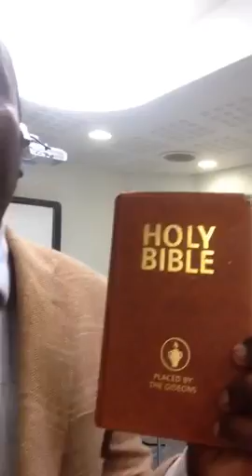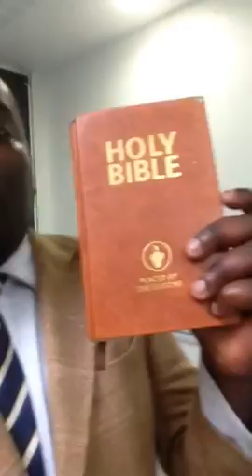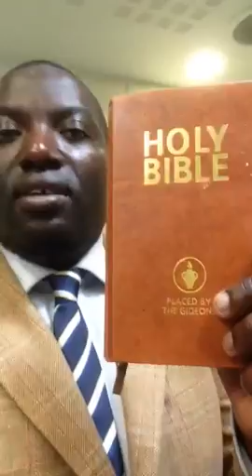Evangelist Alex Repent